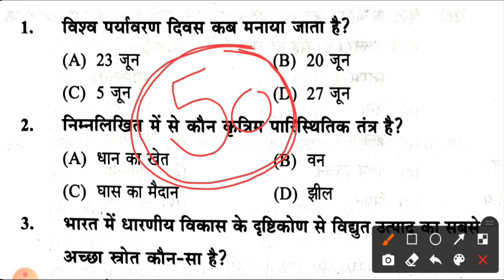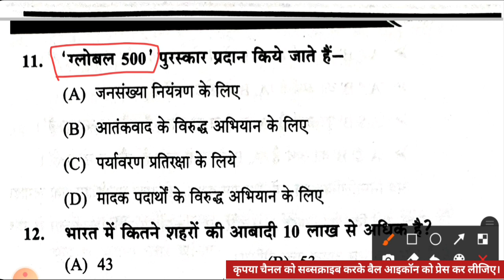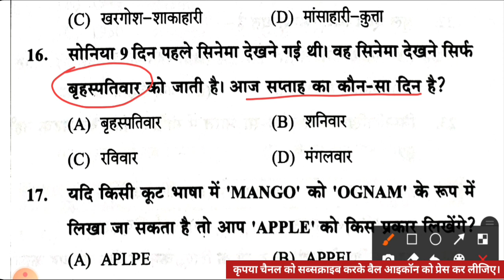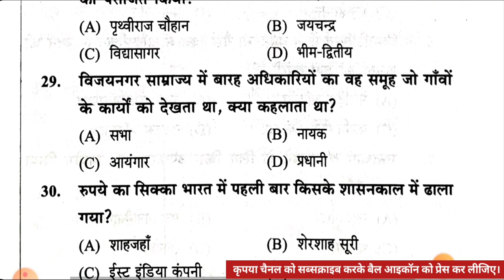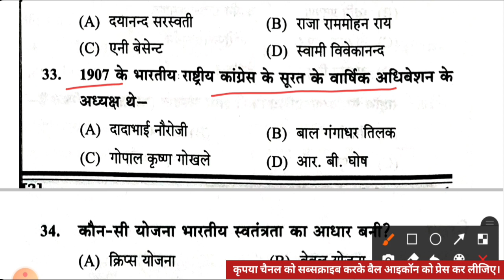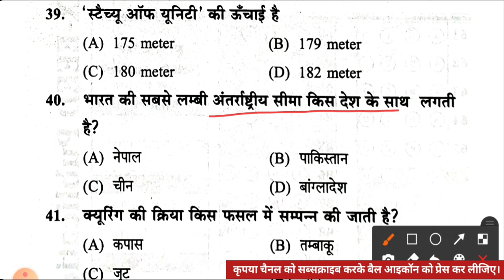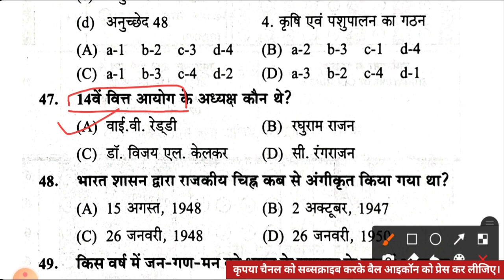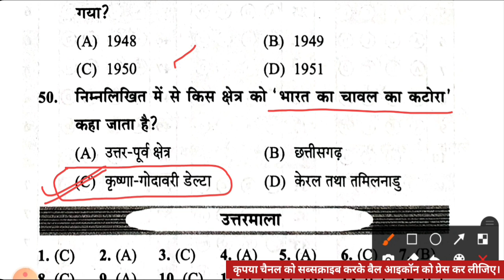GS प्रैक्टिस सेट-37 जूनियर शिक्षक भर्ती 2021 || एडेड जूनियर विद्यालय शिक्षक भर्ती || सामान्य ज्ञान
इस वीडियो के माध्यम से जूनियर_हाईस्कूल_शिक्षक_भर्ती_2021 में 50 नंबरों के अनिवार्य_प्रश्न_पत्र सामान्य_ज्ञान की तैयारी कराई गई है। यह सारे प्रश्न बहुत ही ज्यादा महत्वपूर्ण_प्रश्न है जो बार-बार आपकी परीक्षा में पूछे जाते हैं। वीडियो को एक दो बार देखकर इन सारे इंपॉर्टेंट_प्रश्नों को आप रट सकते हैं।

प्रैक्टिस सेट
जूनियर शिक्षक भर्ती 2021 सामान्य ज्ञान प्रैक्टिस सेट
सामान्य ज्ञान
जूनियर हाई स्कूल प्रधानाध्यापक एवं सहायक अध्यापक भर्ती परीक्षा हेतु अभ्यास प्रश्न पत्र
टोह सीरीज अभ्यास प्रश्न पत्र
परीक्षा नियामक प्राधिकारी द्वारा आयोजित जूनियर हाई स्कूल प्रधानाध्यापक एवं सहायक अध्यापक भर्ती परीक्षा हेतु टोह अभ्यास प्रश्न पत्र अनिवार्य विषय
जूनियर शिक्षक भर्ती 2021 प्रैक्टिस सेट
घटना चक्र जूनियर हाई स्कूल प्रधानाध्यापक एवं सहायक अध्यापक भर्ती परीक्षा हेतु सामान्य ज्ञान समसामयिक घटनाएं तार्किक ज्ञान अभ्यास प्रश्न पत्र अनिवार्य विषय

junior teacher exam gs practice set
aided junior teacher exam 2021 solved paper
junior teacher supertet model paper gs
junior assistant teacher exam 2021 practice set
practice set junior super tet

UP Aided Junior High School Exam Test Series
junior mock test
junior teacher bharti mock test
Aided junior super tet 2021 Question papers
junior teacher vacancy practice paper
up junior teacher previous year paper in hindi
junior super tet previous paper
Aided junior bharti model papers
up junior shikshak bharti mock test
Aided junior bharti 2021 Superfast revision
modal practice paper for junior teacher vacancy
junior teacher modal question paper
aided junior high school new teacher vacancy in up 2021
aided junior teacher bharti syllabus 2021
up added junior high school shikshak bharti
up aided junior high school latest news
एडेड जूनियर हाई स्कूल अध्यापक भर्ती परीक्षा
यूपी ऐडेड जूनियर हाई स्कूल टीचर भर्ती लेटेस्ट न्यूज़
up aided junior high school assistant teacher vacancy
यूपी ऐडेड जूनियर हाई स्कूल टीचर भर्ती 2021
जूनियर हाईस्कूल शिक्षक भर्ती लेटेस्ट न्यूज़
यूपी एडेड टीचर रिक्रूटमेंट 2021 एक्जाम डेट लेटेस्ट न्यूज

जूनियर शिक्षक भर्ती का परीक्षा कब होगी
एडेड जूनियर विद्यालय भर्ती 2021
जूनियर शिक्षक भर्ती 2021 गुणांक
एडेड जूनियर हाईस्कूल शिक्षक भर्ती 2021
जूनियर शिक्षक भर्ती प्रैक्टिस सेट
junior added school vacancy
जूनियर एडेड विद्यालय शिक्षक भर्ती
जूनियर शिक्षक भर्ती लेटेस्ट न्यूज़
जूनियर भर्ती लेटेस्ट न्यूज़
up junior shikshak bharti 2021
junior high school Eligibility
uptet news today
junior bharti news

यूपी ऐडेड जूनियर हाई स्कूल शिक्षक भर्ती 2021
सहायता प्राप्त जूनियर हाईस्कूल की भर्ती 2020
एडेड जूनियर हाईस्कूल लेटेस्ट न्यूज़
UP Teacher Recruitment 2021
एडेड जूनियर हाईस्कूल शासनादेश 2021
सहायता प्राप्त जूनियर हाईस्कूल की भर्ती 2021
यूपी शिक्षक भर्ती 2021
एडेड जूनियर हाईस्कूल
ऐडेड स्कूल भर्ती 2021
एडेड स्कूल भर्ती 2020
लेटेस्ट न्यूज़
यूपीटीईटी
निजी एडेड प्राइमरी विद्यालय ताजा खबर
एडेड जूनियर हाई स्कूल टीचर भर्ती लेटेस्ट न्यूज़
जूनियर टीईटी 2021
अपर प्राइमरी टीटी 2021